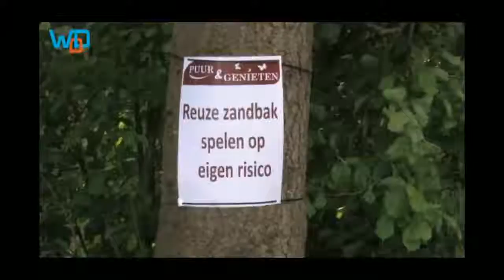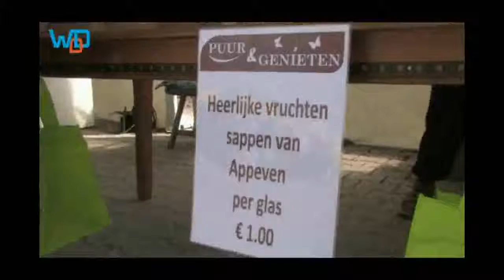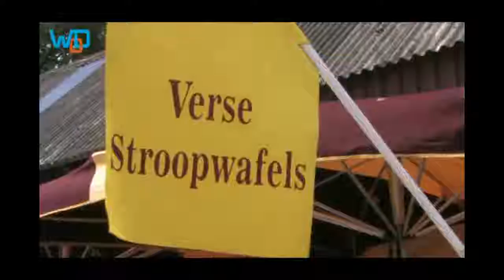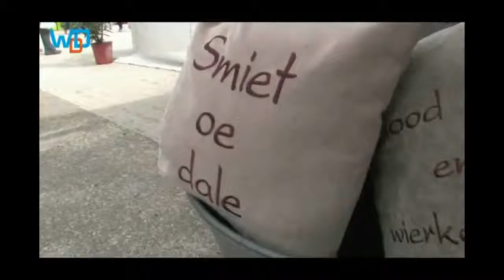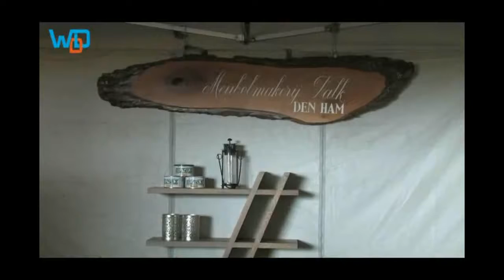06 Puur Genieten Fair